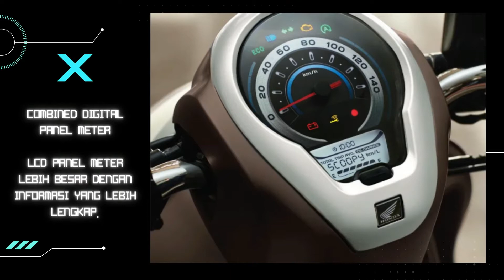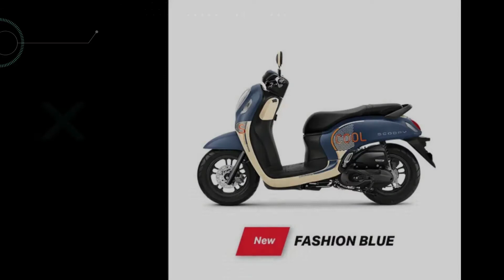Honda All New Scoopy New Colors | MOTO-CAR TV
Honda All New Scoopy with new color choices

Scoopy looks cool thanks to a touch of color and graphics (striping) which are increasingly stylish.